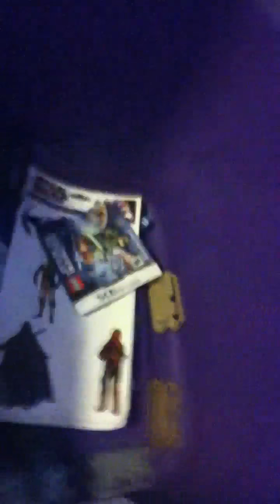My Spoiled Little Brother's Collections